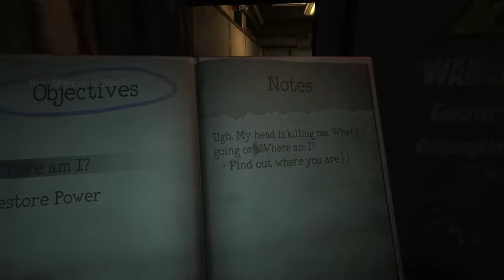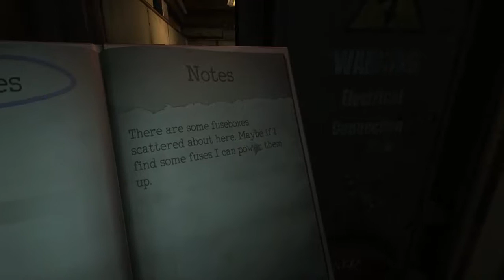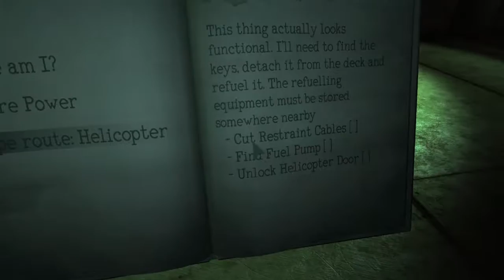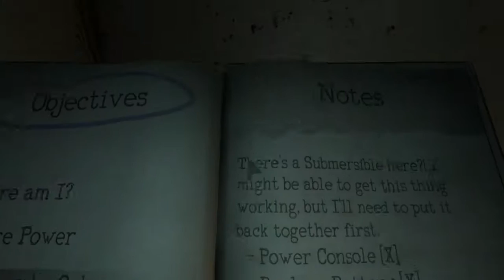Well I'm Terrified Now | Monstrum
I Was Scared SOOOO BADD XD
Drop a LIKE for more Monstrum gameplay! (乃^o^)乃

Description Stuff

Awesome People :D

Noah - XbomberGames